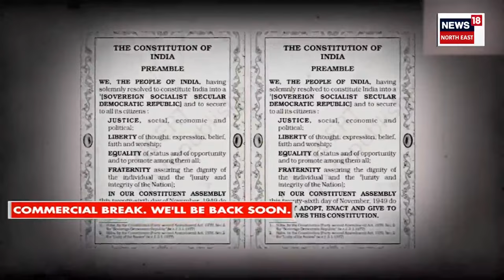Prime Time 18 | Amit Shah ৰ ভাইৰেল বিকৃত ভাষণক লৈ উত্তাল দেশৰ ৰাজনীতি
0:00 Intro
05:33 ক্ৰমাৎ আকৰ্ষণীয় হৈছে ধুবুৰীৰ নিৰ্বাচনী ৰাজনীতি